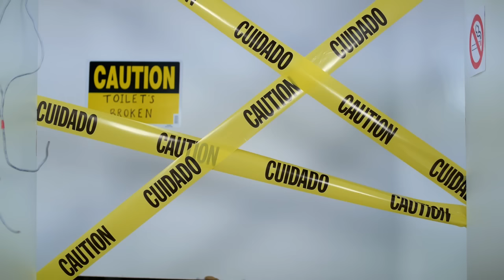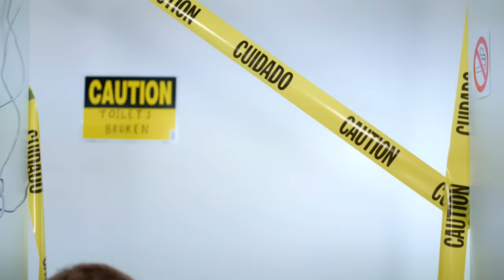SNAKE IN TOILET!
We went to the restroom and saw a snake in the toilet!  When you see a snake in toilet, make sure you don't touch it because it could be poisonous! :P

Instagram and Vine: @JesseAndMike